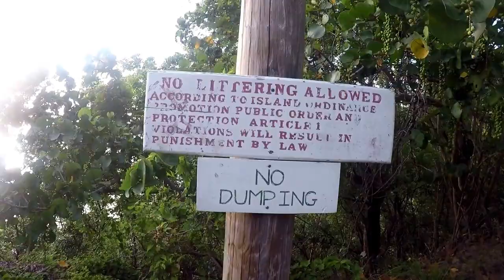SABA NETHERLAND ANTILLES